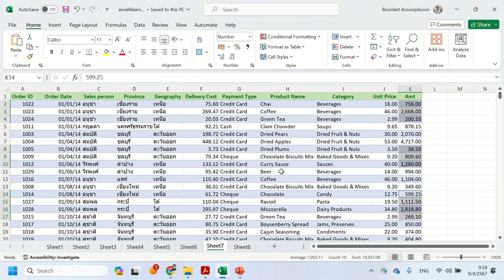การเลือกช่วงข้อมูล (Range) แบบไม่ต่อเนื่อง - Excel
เทคนิคการเลือกช่วงข้อมูล (Range) แบบไม่ต่อเนื่อง - Excel